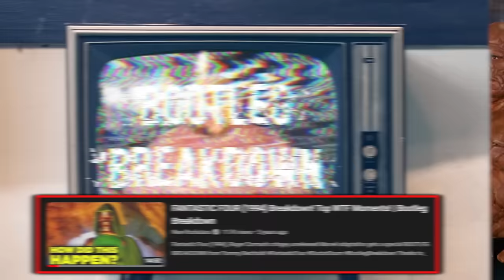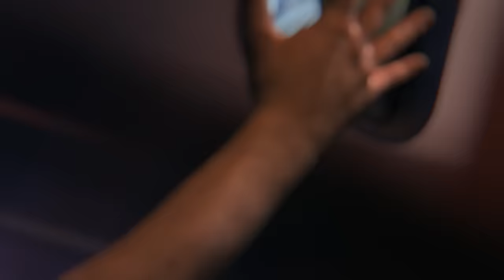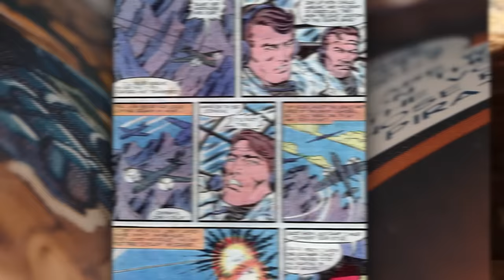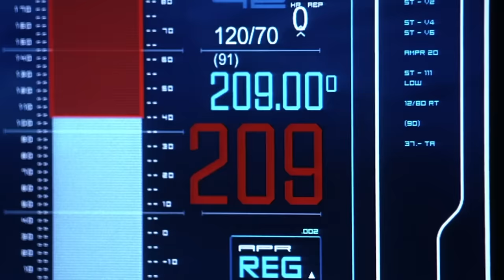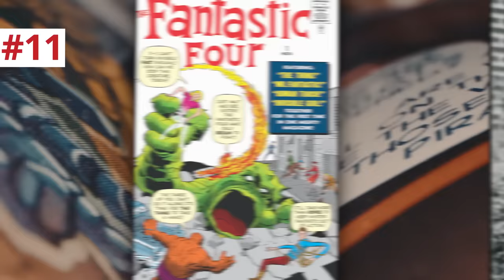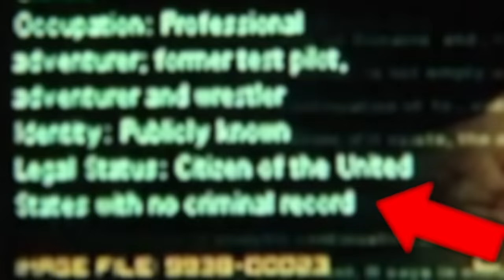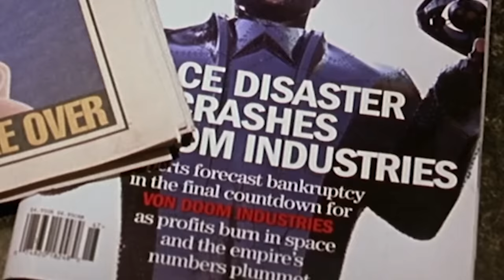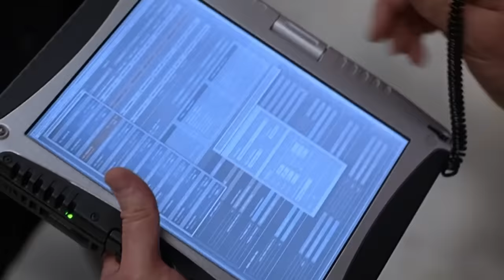FANTASTIC FOUR (2005) BREAKDOWN! Easter Eggs & Details You Missed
the comfort of your own home. and enjoy a special discount on your first month. Fantastic Four (2005) full movie breakdown and analysis by New Rockstars’ Erik Voss!

New Rockstars revisits the 2005 Fantastic Four movie, starring Chris Evans, Jessica Alba, Michael Chiklis, Ioan Gruffud, and Kerry Washington, directed by Tim Story. What lessons did Kevin Feige learn from this movie as he seeks to bring Marvel’s First Family home to the MCU in 2025!

CHAPTERS

Written by: Erik Voss, Gina Ippolito
General Manager: Zach Huddleston
Head of Production: John Costa
Director of Programming: Brandon Barrick
Senior Producer: Jessica Clemons
Post Production Supervisor: Riley Auskelis
Staff Editors: Drew Coombs, Joshua Steven Hurd
Editors: Aaron Carrion, Devin Cleary, Ed Vilderman, Eric Gorday
Camera Operator: Dashiell Hamingson

Rick Denmon
RXJedi